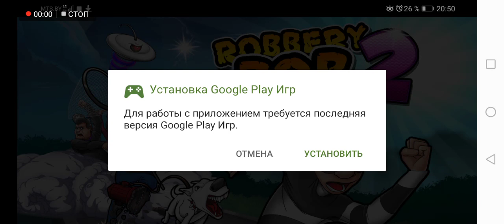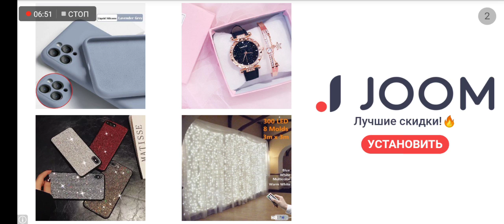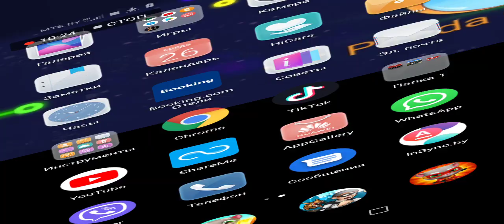Продолжение игры воришка боб 2..